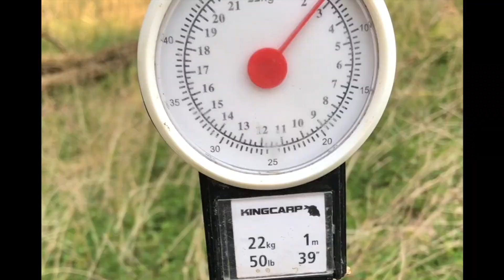Closed season canal fishing - Kennet and Avon... I got a new PB!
Kennet and Avon canal in the closed season fishing on ledgered worm with a size 12 hair rig.